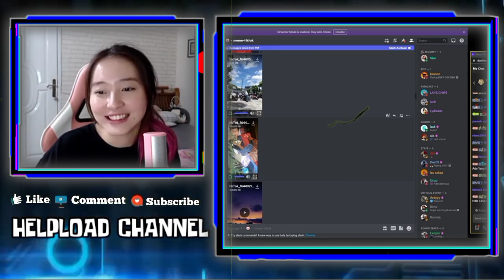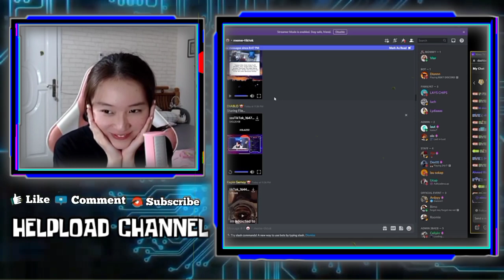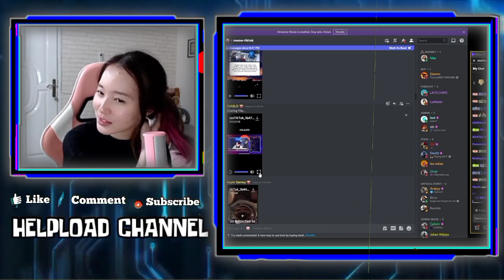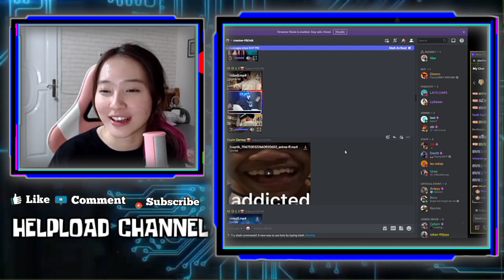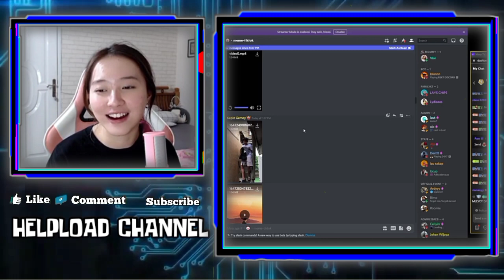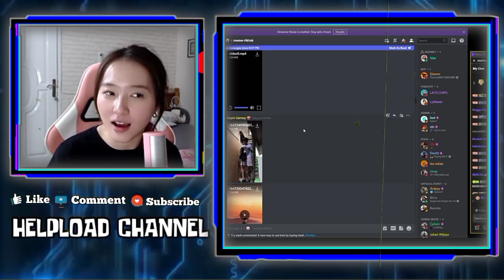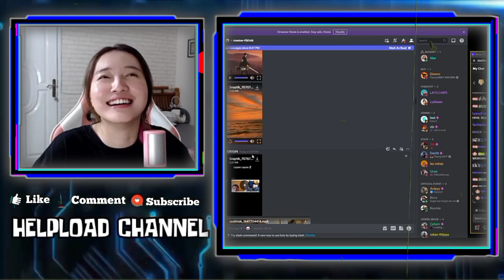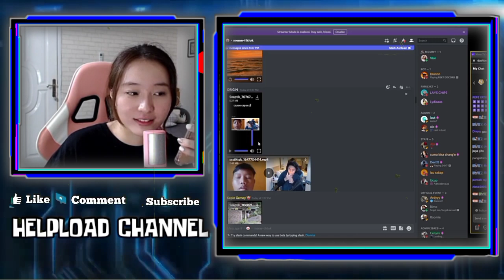Reaksi VIOR Dengar REKT Mau Ajak Merried - Ngakak WANN Dipanas Panasin Sama Bocil Provok Di OMETV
REAKAI VIOR DENGAR REKT MAU AJAK MERRIED
REAKSI VIOR DENGAR REKT NGOMONG MPL GAK ADA FTV SUPAYA VIOR GAK DIHUJAT KALO KALAH - NGAKAK WANN DIPANAS PANASIN SAMA BOCIL PROVOK DI OMETV

•Thanks